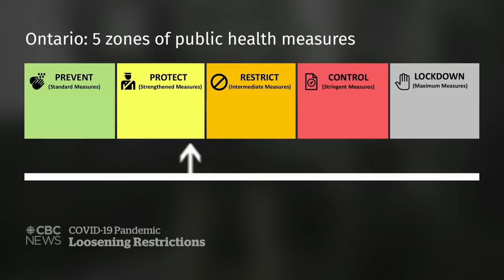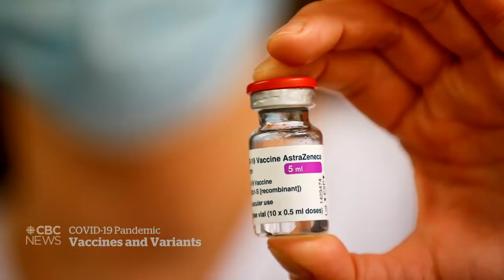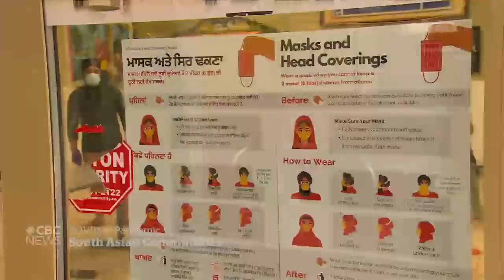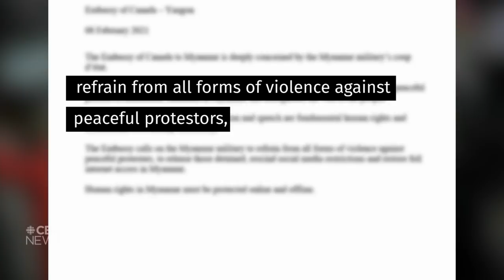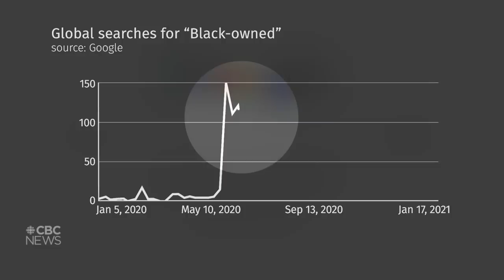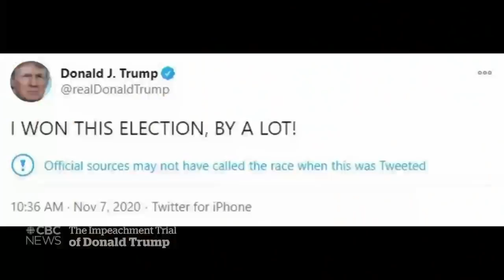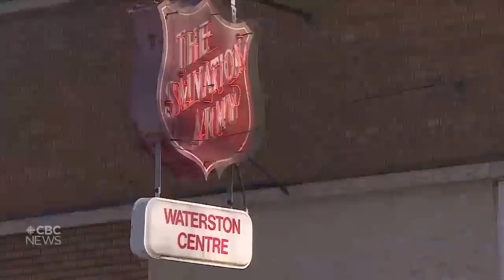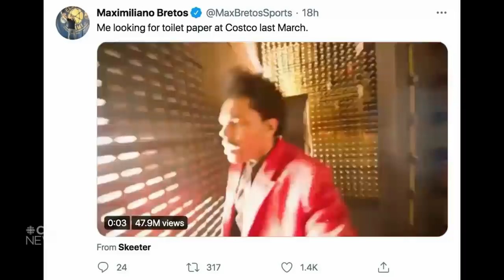CBC News: The National | Provinces take calculated reopening risks | Feb. 8, 2021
Taking calculated risks, Alberta and Quebec begin to reopen and Ontario releases its plan. A polar vortex is delivering frigid temperatures across Canada — a couple months late. Plus, what’s at stake ahead of Trump’s 2nd impeachment trial.

00:00 The National for Feb. 8, 2021
00:52 Provinces take calculated reopening risks
04:13 Newfoundland COVID-19 case spike
04:41 N.S. enjoys relative freedom from COVID-19
07:02 COVID-19 variant concern
07:53 South Africa halts AstraZeneca vaccine rollout
10:07 Workplaces pilot rapid testing program
12:23 Alberta pastor charged after church services
12:48 COVID-19 drop in B.C.'s South Asian population
15:11 Polar vortex brings deep freeze
17:21 Weather shuts down parts of Atlantic Canada
17:48 Rescue underway after India glacier flood
18:09 Myanmar’s military cracks down on protesters
21:21 Tesla buys $1.5B in Bitcoin
21:52 BLM boost for Black-owned businesses
24:27 Trump’s second impeachment trial
31:39 How the trial is playing out withing the GOP
34:15 Housing First programs making a difference
40:28 Amanda Gorman’s former teacher
43:34 The Moment: Weeknd Super Bowl memes